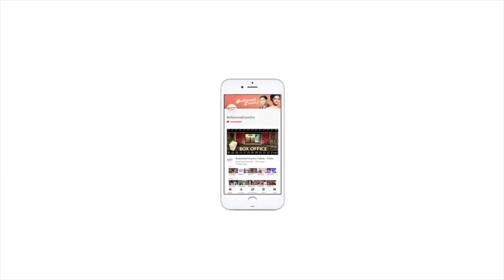Why Kiara Advani bitchslapped Shahid Kapoor in her head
Bollywood actress Kiara Advani, who is set to appear in the upcoming episode of the Karan Johar hosted chat show, 'Koffee With Karan' along with actor Shahid Kapoor, once bitchslapped her 'Kabir Singh' co-star Shahid Kapoor in her head.